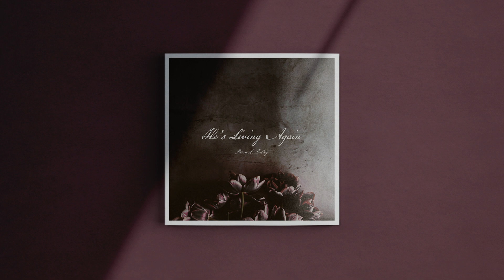The Altar // He's Living Again by Pastor Steven L. Shelley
For over 40 years, we’ve been bringing a message of deliverance and hope to the end-time Bride of Jesus Christ.

We also invite you to download our free mobile app and conveniently access our entire media library from your smartphone or smartTV: